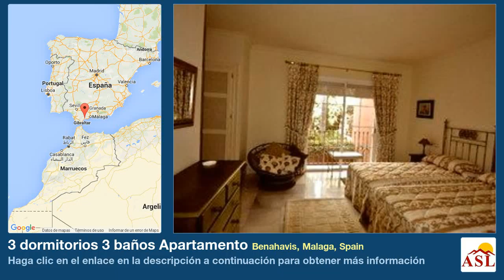3 dormitorios 3 baños Apartamento se Vende en Benahavis, Malaga, Spain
Más información en Apartamento se Vende en Benahavis, Malaga, Spain con 3 dormitorios, 3 baños

Precioso apartamento de 3 dormitorios con vistas al mar, La Quinta Golf, Benahavis
 Esta hermoso 3 dormitorios, 3 baños apartamento es muy grande, y tiene las mejores vistas al mar uno puede desear. Excelentes calidades, presentaciones excelentes, en perfectas condiciones. Uno para ver, para la gente que les gusta la tranquilidad de esta zona una de las mejores de la Costa del Sol. poca distancia de tiendas y el golf de La Quinta y el spa. Tiendas de San Pedro de Alcántara a pocos minutos de to Banús a sólo 7 minutos de distancia

Apartamento, Elevado, Cocina Equipada, Aparcam: Cochera, Piscina Piscina Comunitaria, Jardines: Bello Jardín, Orientación: Sur
Vistas: Africa, Costa, Mar.